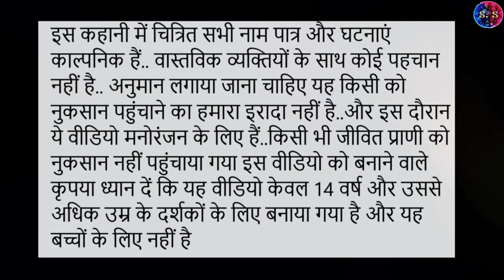khuni dulhan ki story भटकती आत्माओ का स्टोरी 👹👹👹👹👹👹👹👹👹👹👹👹👹👹👹👹👹👻👻👻👻👻👻👻